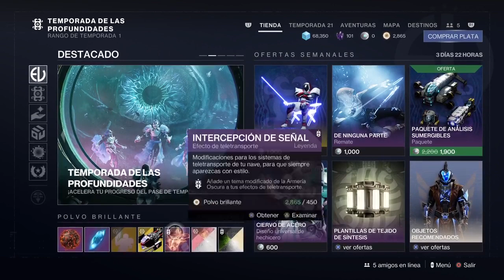DrBatman en Destiny 2 de la amistad parte 1